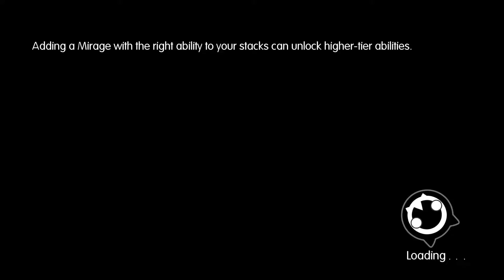World of Final Fantasy - Boss 2: Giant Goblin